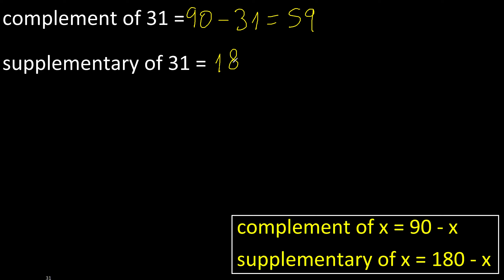Find complement of 31 , supplementary of 31 . of an angle